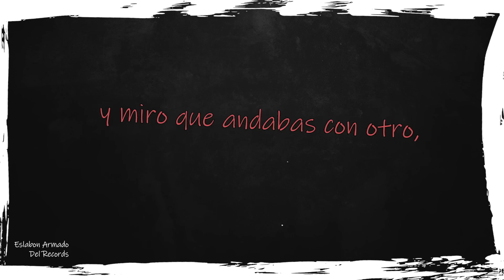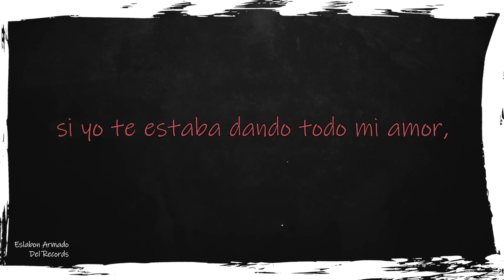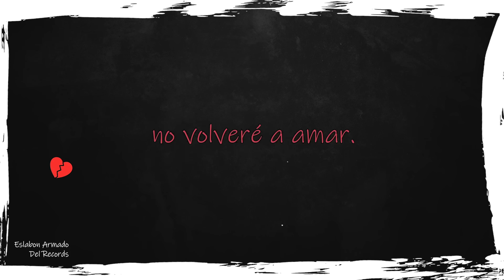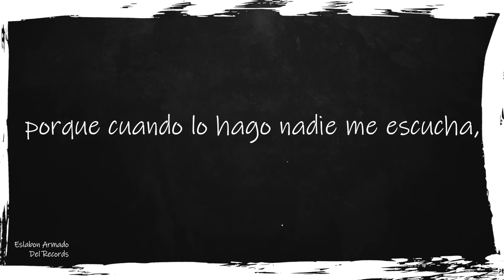Jugaste y Sufrí ft. DannyLux - (Video Con Letras) - Eslabon Armado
Mira los "Visualizers" de "Corta Venas" de Eslabon Armado | Descarga el disco completo de “Corta Venas” | Suscribete al canal oficial de Eslabon Armado | Suscribete al canal oficial de DEL Records | LETRA: Ya no me enojo contigo, solo observo y pienso, me decepciono.
Y me alejo mas de ti, porque yo ya no quiero sufrir, queiro ser feliz.
Tu amor es veneno y mas, yo siento un dolor, en mi alma pero con calma.
Abro mi telefono y miro que andabas con otro, como me siento.
(3/4) The llamo para confirmar, pero tu no
quieres contestar, tu me matas.
Yo no se caul fue la razón si yo te estaba dando todo mi amor, estoy destrozado.
Tenia fe en ti, pero jugaste y sufri, en verdad estoy mal, aqui estoy yo en mi soledad.
Yo nunca te menti, tu eras todo mi Mundo entero, y esque la verdad, tu me dejaste en zero.
Todo mi amor, y mi ser, yo te entregue todo por que.
(Requinto)
Mi corazón ya no esta igual, una herida que si es fatal, no volveré a amar.
Lloro cuando hay lluvia porque cuando lo hago nadie me escucha, me ahogo en mis lagrimas.
No me siento mejor, pero se acostumbra el cuerpo, con un bote o con dos con eso te olvidó.
Y ahora te digo adios, gaste mi tiempo contigo, yo miro un futuro, pero no estamos tú y yo.